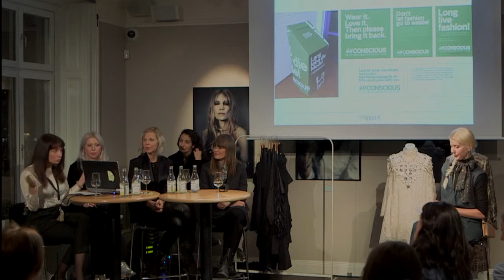Fashion Talks 2014 - Om smarta garderober, Del 3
Del 3.

Hur kan man skapa en garderob med hög modegrad, som är hållbar över tid, tar hänsyn till miljön och kanske även ger pengarna tillbaka?  Välkommen till årets Fashion Talks på Bukowskis, Berzeli Park.

Fashion Talks 2014 - i samarbete med Association of Swedish Fashion Brands